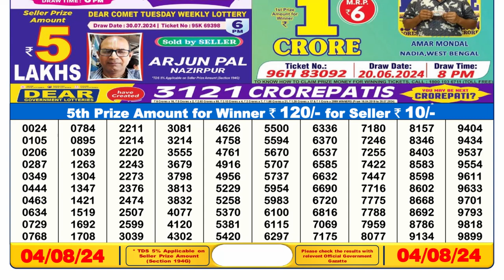🔴Dear Lottery Sambad 6pm today 04.08.24 Nagaland State Lottery Result